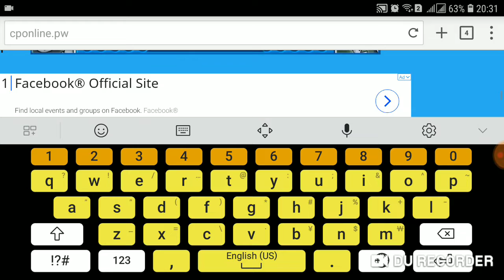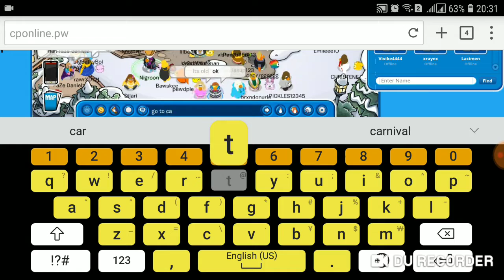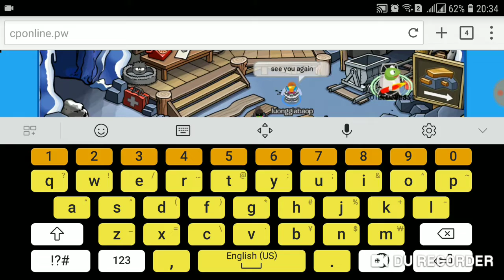Club Penguin Online Spotlight Pin